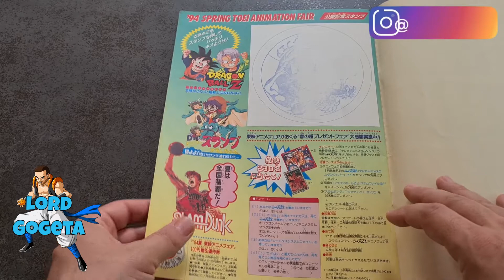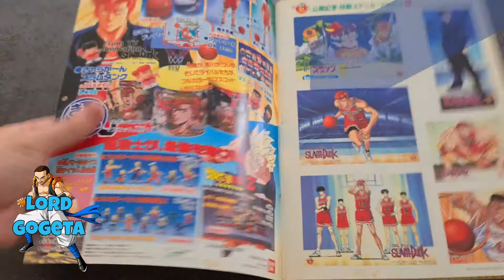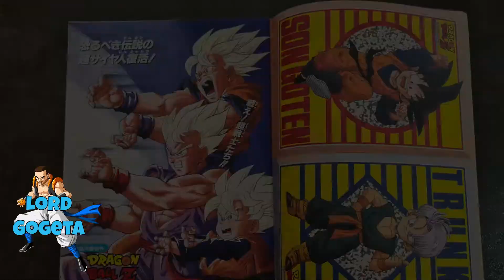Review : Pamphlet Dragon Ball Z Film Broly le retour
Chaine basé sur les manga et anime Dragon Ball, Dragon Ball Z, Dragon Ball Super et Super Dragon Ball Heroes.